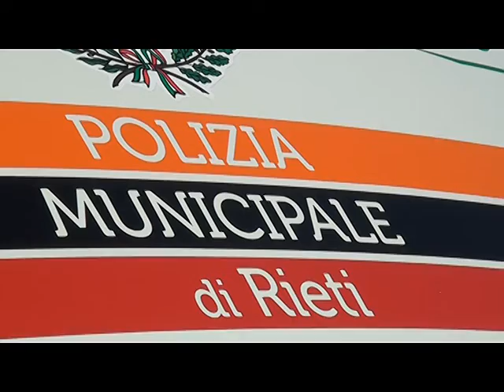Sabinia Silver TV serv rieti tagli vigili